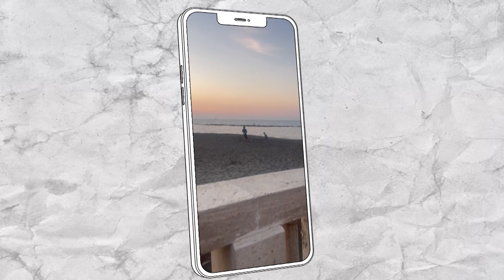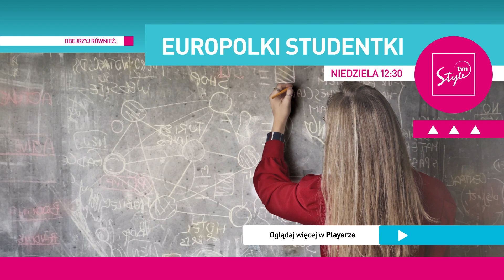Jak studiować i zakochać się w RZYMIE? 🍝 | EuroPOLKI Studentki 👩🏼‍🎓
Karolina marzyła o pracy w Hiszpanii, jednak wysłali ją na Sycylię... Zakochała się we Włoszech od pierwszego wejrzenia 😍